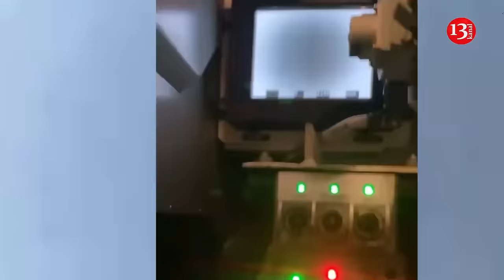"Bad news is coming, Ukraine is advancing in Kursk" - Russian media began to sound the alarm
Russian channels began to sound the alarm about the Kursk region. The resource "VDV for honesty and justice", associated with the Russian Armed Forces, wrote about the advancement of the Ukrainian Armed Forces and the encirclement of Russian forces.

"Bad news is coming from the Kursk front... The enemy continues to expand its zone of control in the Kursk region. Some of our units have been surrounded ," wrote Z-channel. Already in the morning he clarified that Russian troops had to “retreat a little” on this section of the front.

It is currently unknown where exactly the Ukrainian Armed Forces have advanced in the Kursk region. According to the latest data, the Defense Forces control about 1.3 thousand square kilometers of Russian territory. The Russian Armed Forces are having big problems in the Glushkovsky District on the northern flank. There, an area of approximately 700 square kilometers has been operationally encircled after the Ukrainians destroyed the bridges across the Seim River. Despite this, the military command of the Russian Armed Forces is not giving the order to withdraw forces from the "fire pocket".

After three weeks of fighting, Russia is still struggling to dislodge Ukrainian forces from the Kursk region, a surprisingly slow and low-key response to the first occupation of its territory since World War II. It all comes down to Russian manpower and Russian priorities. With the bulk of its military pressing offensives inside Ukraine, the Kremlin appears to lack enough reserves for now to drive out Kyiv's forces. President Vladimir Putin doesn’t seem to view the attack — or at least, give the impression that he views it — as a grave enough threat to warrant pulling troops from eastern Ukraine's Donbas region, his priority target. “Putin’s focus is on the collapse of the Ukrainian state, which he believes will automatically render any territorial control irrelevant,” wrote Tatiana Stanovaya, senior fellow at the Carnegie Russia Eurasia Center. “Russia is very keen on continuing the attacks toward Pokrovsk and not taking resources away from Pokrovsk to Kursk,” said Nico Lange, senior fellow at the Washington-based Center for European Policy Analysis. Unlike Pokrovsk, where Ukrainian forces have built extensive fortifications, other parts of Donetsk still under Ukrainian control are less protected and could be significantly more vulnerable to the Russian onslaught if Pokrovsk falls.